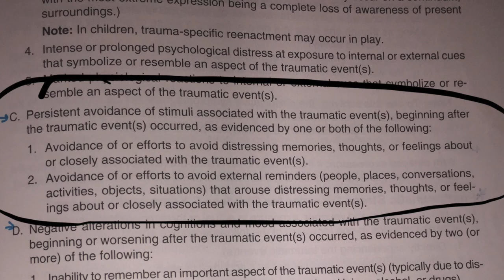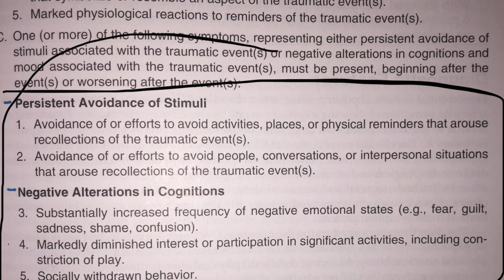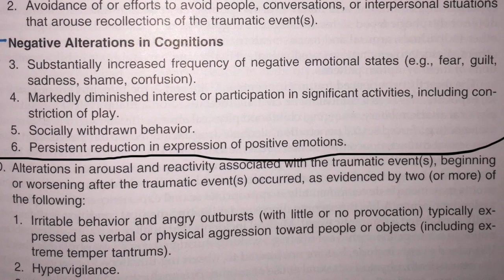Unpacking the DSM-PTSD Edition=Avoidance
Hi y'all welcome to the next edition of Unpaking the DSM, PTSD edition where I dive deep into that pesky coping skill Avoidance. Avoidance is not bad and can be a healthy coping sill but only if you are using it with intent and awareness. Avoidance is also part of the freeze response of the Stress Reponse Cycle. Remember that feelings are important and you use them to make decisions about courses of action.

Join the supportive community on my Facebook Group-The Survivor's Guide to Life

Sign up for my weekly newsletter where you will receive my weekly blogs directly in your inbox as well as any self help tools and products.